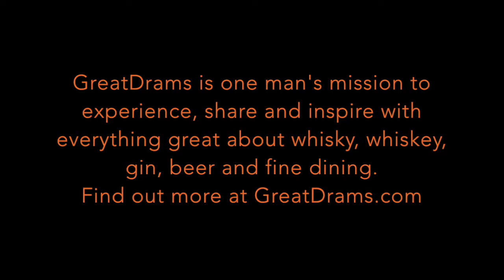Whisky Tastings / Review:The Laphroaig 10 Year Old Islay Single Malt Scotch Whisky Video Review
An impassioned whisky review here as Greg speaks about his first whisky love, the Laphroaig 10 Year Old which happened to be the whisky that convinced him that whisky was a great idea.

Check out all things whisky on GreatDrams.com.

Enjoyed the video? My book, The GreatDrams of Scotland, is available to buy

This whisky is available from the following link*

*This is an affiliate link whereby if you do buy the bottle, I receive a very small percentage of the cost you pay for the bottle, these affiliate fees are used to keep the website running, thank you for your support!